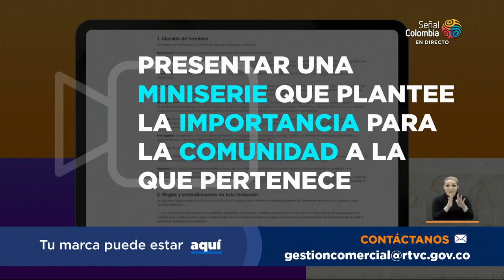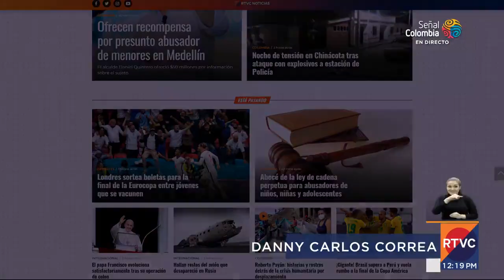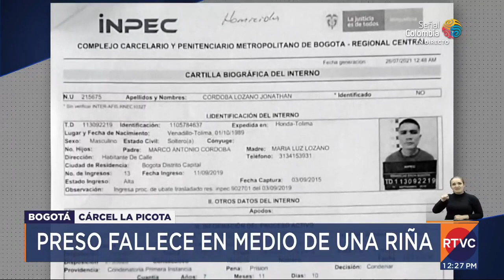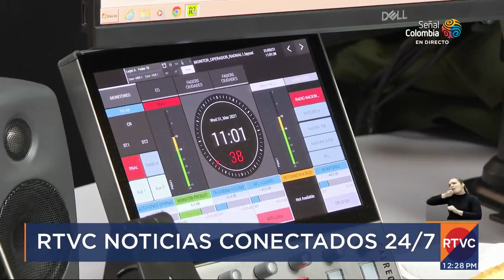RTVC Noticias | Emisión mediodía - 26 de julio